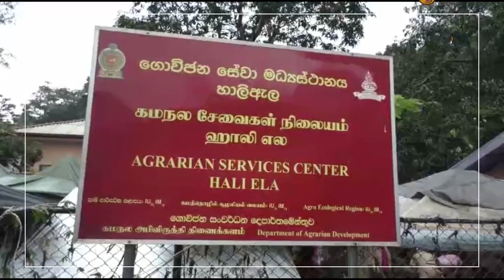ආක්‍රමණශීලි 'සේනා' සොයා හාලිඇල පොළක් පීරයි.